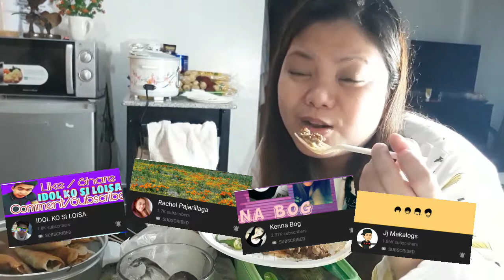MUKBANG + LAMON = MUKLAMON | TEAMS SHOUTOUT | MG Discovery